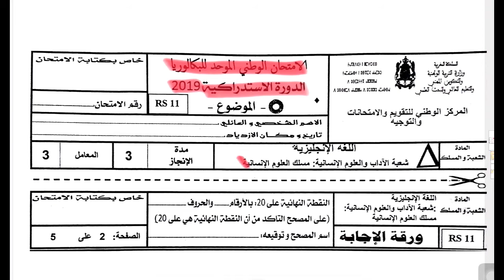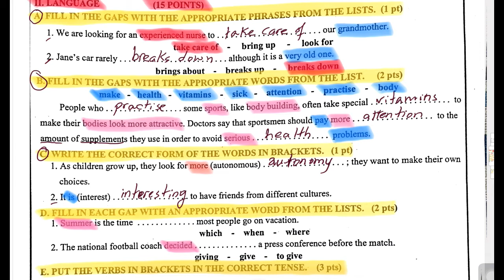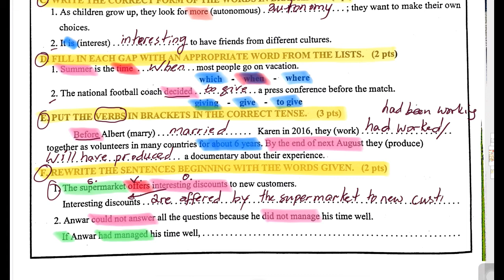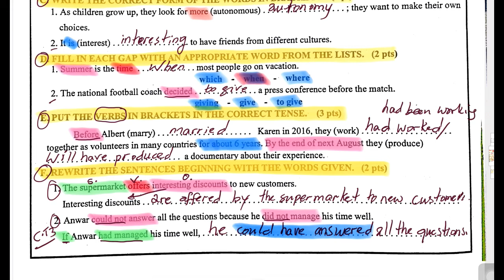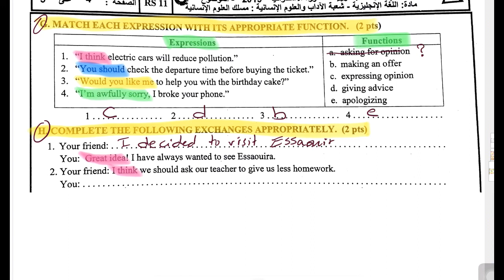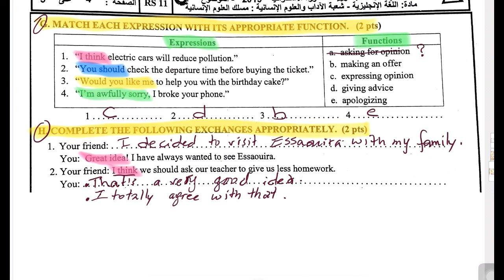Language تصحيح تمارين اللغة الإمتحان الوطني مسلك العلوم الانسانية 2019 الدورة الاستدركية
This video is for 2nd year students who are preparing for their coming National Exams. You will find an easy way to answer Language questions. Also, how to find out key words in every sentence so as to understand it well and answer it correctly. I really explained everything to the letter in Arabic dialect so that all of you will understand easily.
Youssef RAHHOU